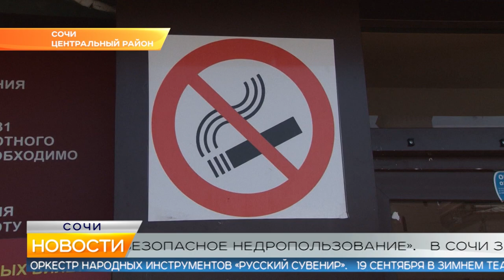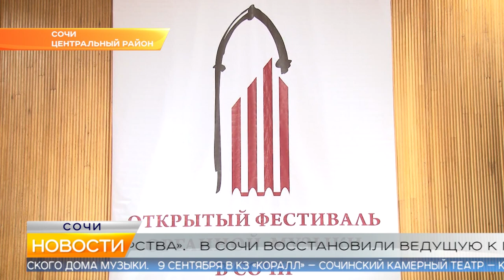Новости Сочи (Эфкате РЕН REN TV) Выпуск от 06.09.2019